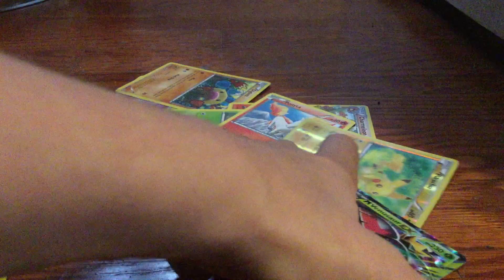I ripped a mega venusaur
This vid is a joke I actually ripped a old bunnlby so yeah.